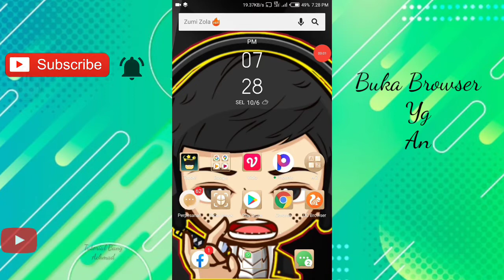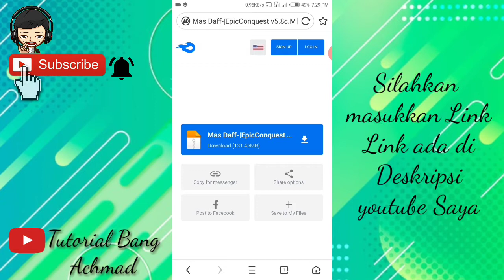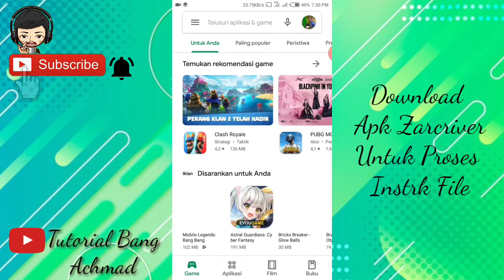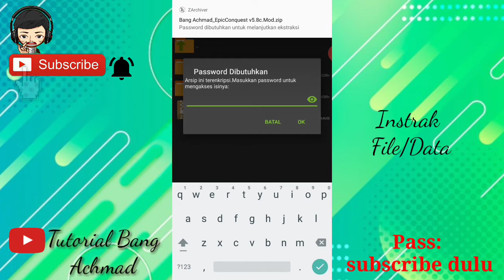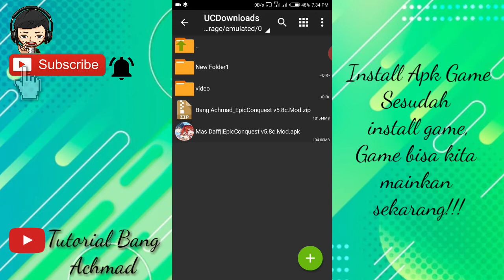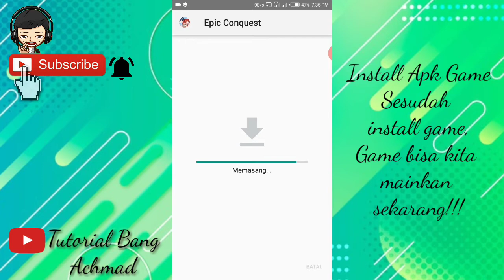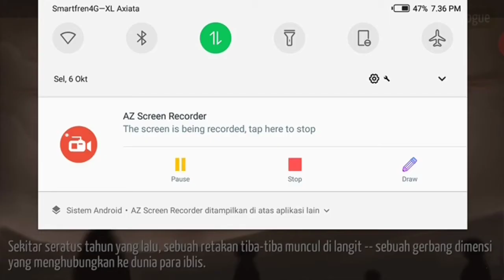Game rpg offline terbaru 2020 -Epic Conquest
Hello Semua.
Kali ini saya akan membagikan Riview Game Epic Conquest.

•Tonton sampai habis supaya mengerti•

°100% Work°

Device: Infinix Not4
Edit: KineMaster

Kalau Semisal Lihat Tutorial Masih Tdk Bisa Saya Bantu Lewat Kolom Komentar.
°SAYA BANTU SAMPAI BERHASIL°🙏🏿🙏🏿